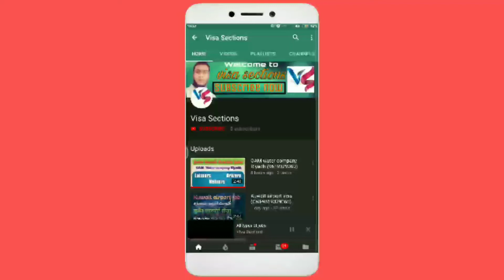Shirkah al Raji al Jerry transport and masjid imam job ! visa sections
Friends if you want service for
       any wakala paper of Saudi Arabia
دوستوں اس میسج کو پورا پڑھنا ہوسکتا ہے یہ میسج آپ کے بہت کام کا ہو ۔۔
 دوستوں اگر آپ کا کوئی بھائی دوست یا رشتدار سعودی عرب میں رہتے ہوں اور وہ آپ کے لئے کوئی ویزہ بھیجنا چاہتے ہوں تو آپ ہم سے رابطہ کر سکتے ہیں اور ہم آپکو بڑے آسانی سے اور اچھے ریٹ میں گھر بیٹھے آپکا سارا کام کر کے دینگے انشا اللہ۔.۔ نیچے دیکھو سب ریٹ لکھے ہیں۔۔ اگر آپ اور کسی طرح کی جانکاری کرنا چاہتے ہیں تو آپ مجھے واٹسپ میسج یا پھر کمینٹ کر سکتے ہیں۔۔ میرا موبائل نمبر ہے ٩٩١٩١٠٥٥٢٠ اور چینل کو سبسکرائب ضرور کرلو
दोस्तों इस मैसेज को पूरा पढ़ना होसकता है कि यह मैसेज आपके बहुत काम का हो,,,
दोस्तों अगर आप का कोई भाई दोस्त या रिश्तेदार सऊदी अरब में रहते हों और वह आपके लिए कोई वीज़ा भेजना चाहते हैं तो आप हमसे संपर्क कीजिए और हम आपको बड़े आसानी के साथ और अच्छे रेट में घर बैठे आपका सारा काम करके देंगे,,, नीचे सारे रेट लिखे हुए हैं,,